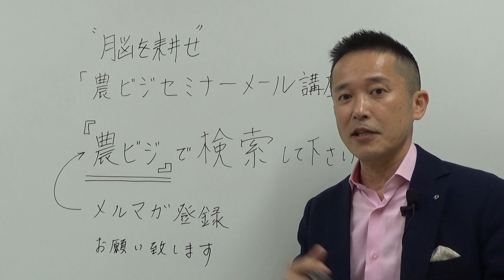【農業コンサル向け講座】農業法人化しない理由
▷youtube農業大学へようこそ。農業パーソナルトレーナー山下弘幸（やましたひろゆき）です。今回は農業コンサル向け講座からの抜粋です
山下弘幸のメルマガのご登録はお済ですか？

脳を耕せ！農ビジセミナー「メール講座」を
無料で配信しています。

独自の目線でこれからの新し農業ビジネスのヒント
今ご登録いただくと、無料で農業に関するご相談にお答えさせていただきます
【農業webマーケティング講座のお知らせ】

新たな時代を妄想する農テラス山下がお届けする
農業WEBマーケティング講座　受講生募集！のお知らせです

これまで農業ビジネスを20年間勧めてきましたが、
これからはWeb販売の時代がやってきます

自分の作った農産物を直接お客様にお届けしたい
ダイレクト販売の時代がいよいよやってきました！！

まだピンと来ていない方も多いかもしれませんが
生鮮食品のネット販売はこれから爆発的に伸びていきます

えーっ？野菜もスマホとかで買う時代になるの？って思われているかもしれませんが
間違いなくそういう時代になります。いやもうなっていますよね(^^♪

理由は簡単ですね
卸販売マーケットは飽和している
相対取引も時代の波に翻弄される
しかし、
社会のネット環境が整った
ネットショッピング利用者が爆発的に増えた
生鮮品をネット買う便利さに多くの人が気づいた
大手企業が生鮮野菜ネット販売に乗り出した
ネット通販の信頼が以前よりかなり高くなった
産地からお取り寄せしたい需要がある
直接農家から買いたいニーズがる
などなど

ネットで農産物を販売する必要性、これからの爆当たり予測について
語ればきりがないくらい・・・

更に、チャンスなのは

まだ本気で取り組んでいる農家が
極端に少ないってことです

つまりこのビジネスはかなりブルーオーシャン！

もう始めるしかないでしょう！

ただ、残念ながらネット販売はそう簡単にはいきません

成功するためには次の掲げる大きな4つのポイントを抑える必要があるのです

その4つのポイントとは
・商品の魅せ方
・集客の仕方
・購入のさせ方
・リピートのさせ方

これをマスターしないままネット販売まがいをやっている農家は結構多い。
でもこれらを知らずにネット販売を始めてもただのホームページに
農産物の写真を張り付けただけの全く売れないネット販売になっちゃいますよ！

農業webマーケティング講座を開講は
インターネット使ったweb販売の方法についてです。オンラインで実施しますので
全国どちらからでもリアルタイムで参加可能です。

必ず成功できるマーケティングの基本からお客様をリピーターにできる
究極の仕掛けまで事例を交えながら詳しくお教えいたします

・自分で売りたい
・自分の顧客（ファン）を作りたい
・とにかく高く売りたい
・自分こだわりを伝えたい
・農協市場以外の販路を開拓したい
・規模拡大より高単価販売をやりたい
・卸売でバイヤーに振り回されたくない

など、直接お客様にダイレクトに届ける仕組みを作ることができれば農業は最強です。

【期間】
2021年1月16日～2月6日　毎週土曜13:30～16:30
全4回計8講座

ご興味のある方はこの機会にぜひ。
※この講座は夏と冬の年2回しか行っていません

詳しい資料をお申込みはこちらからどうぞ

【農業ビジネスを好きな時間に学べるオンライン講座開講！】
これから農業が大きく変わる！だから今のうちにスキルを上げたい！
時代の変化に対応できる農家になりたい！

農テラスが主催する農業ビジネススクールでは
いつでも、好きな時間に農業経営、農業ビジネス、稼げる農業が学べる
e-ラーニングサービスを提供していいます

e-ラーニングとは
自分の都合に合わせて好きな時間に、自分の学びたい分だけ、いつでもweb上で
学習できるサービスです。農業指導者の方にもおすすめの内容となっております。

学べる講座は5つ
１、 新規農業者のための「農業だけで生計が成り立つ講座」
２、 若手農業者のための「雇用して安定的に給料を出しても経営が成り立つ講座」
３、 農業法人・組織型農業者のための
「週休二日が可能な企業的農業にするための講座」
４、 ネット販売、直売場販売、観光農園、体験農場など直接お客様に販売する農業をやりたい農家のための「農業webマーケティング講座」
５、 事業継承して農業経営を1から学びたい、大規模経営農業をやりたい農家のための「農業マネジメント（経営）講座」

いずれも、農業ビジネススクールで実際に講義している動画を見ながら
学習することができるのでとても分かりやすく、これまでスクールに参加したかったけれど行けなかった、本講座の日程側なかったって方におススメです

なんと！本講座の１/５の価格
で受講することができます！

メルマガ読者特別価格ですので
まだ、メルマガご登録されていない方は
ご登録後、お申込みください

※システムの都合上、同時に学習できるのが1か月に30名までですので
定員になり次第締め切りとさせていただきます

▼▼個別に指導してほしい方は▼▼
▷農業パーソナルトレーナーを開始しました。

個別にアドバイスいたします。
農業をやる上で多くの壁にぶつかってきた経験から農業ビジネス、農業経営
販売、生産、地域、コミケ、人生設計まであなたの専属トレーナーとして
あなたの農園の顧問として全面的にバックアップいたします

・農業ビジネスを始めたい方

自分の人生を「農業で幸せになりたい」を
農業パーソナルトレーナーサービスであなたの農業人生を
バックアップいたします。

ご相談はメールにて
その後zoomやメッセンジャー、LINEなどのオンライン動画を使って
直接サポートさせていただきます
何回も何度でも納得いくまでサポートしてもらえる
安心のサービスです。

今なら、農業ビジネススクールやe-ラーニング
農業webマーケティング講座などの受講も受け放題サービスも
あります。11月30日までにお申込みいただいた方限定